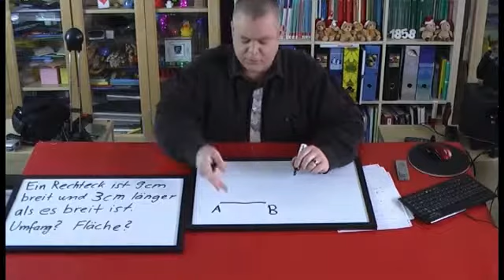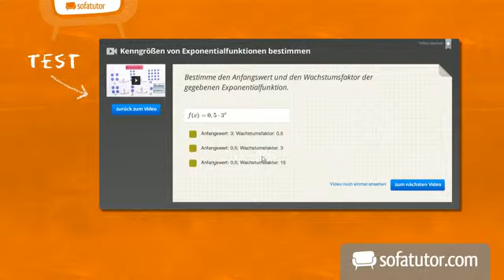Umfang und Flächeninhalt: Textaufgabe 1 | Mathematik | Geometrie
In dieser sechsteiligen Aufgabenserie geht es um die Berechnung von Flächeninhalt und Umfang von Dreiecken, Vierecken und zusammengesetzten Figuren. Wir beginnen mit leichteren Aufgaben und steigern allmählich den Schwierigkeitsgrad.

Dieses Video gehört zu: Mathematik | Geometrie | Flächen